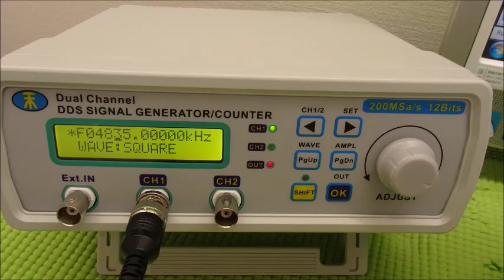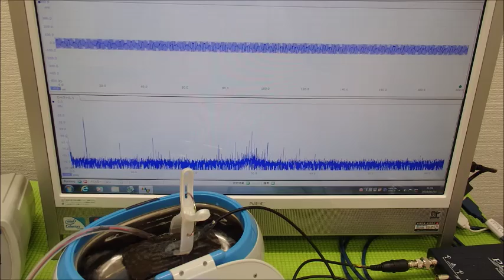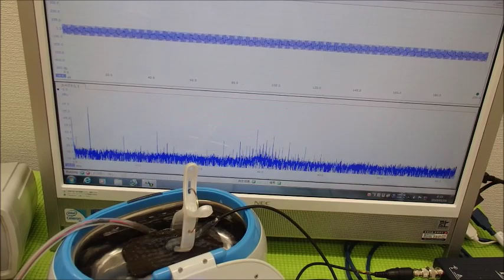新しい超音波制御技術 ultrasonic-labo